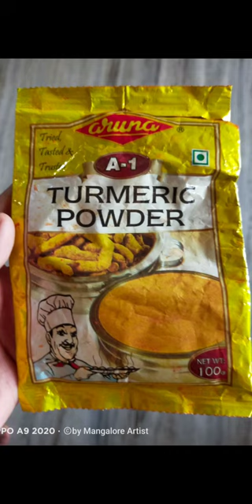painting of pili vesha (Tiger dance)||using home ingredients||by @mangaloreartist2009 ❤️